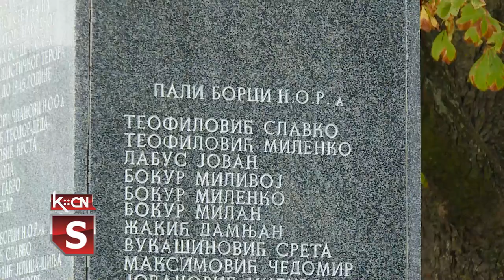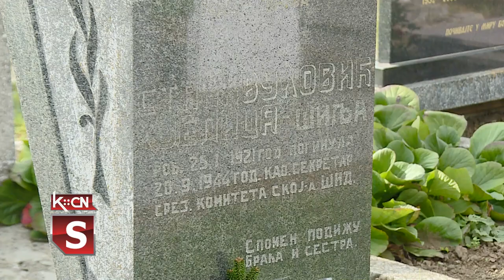Polaganje venaca u Ilincima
Opštinska organizacija SUBNOR-a Šid, obeležila je u Ilincima godišnjicu  datuma iz Drugog svetskog rata. Reč je datumima pogibije Jelice Stanivuković Šilje, Boška Sremca, Teodora Maleševića Dede, Mile Prodanović i ostalih učesnika borbe protiv fašističkog okupatora.